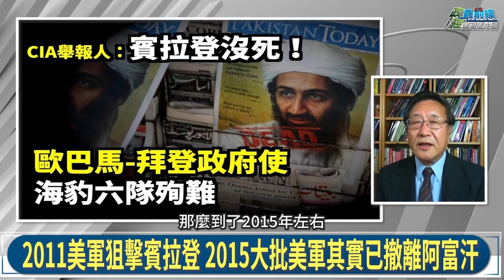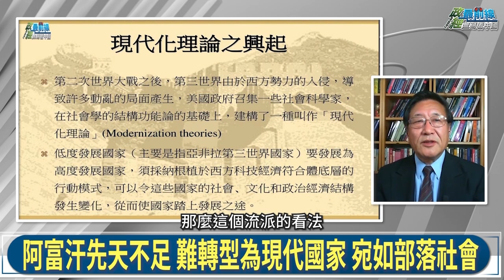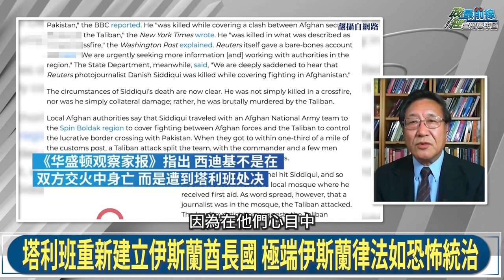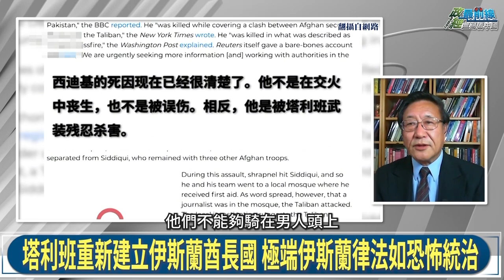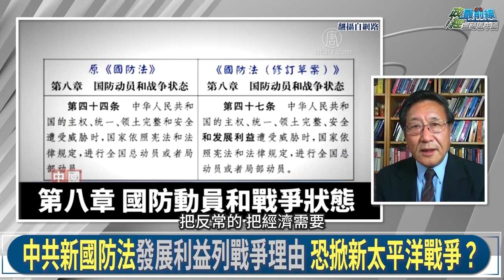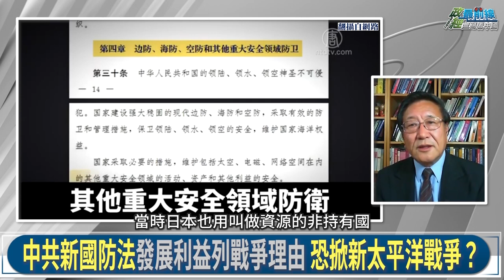塔利班勝利 美國輸了嗎? 看清阿富汗局勢 台灣絕對不是阿富汗! 台灣生死關乎全球安全 守護台灣就是美國國家利益。210825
國際時事議題: 美軍撤阿富汗 中共對台心戰好時機?
美傾20年扶植阿富汗 打造現代化軍隊 還要先教認字?
麻煩製造者塔利班 成中俄真朋友 金援力度能招架?
全球局勢關鍵 美中冷戰新格局 牽制中國為重點
台灣絕對不是阿富汗! 戰略地位居重 美中冷戰最前線
中共核潛艇目標突破第一島鏈 台灣成為第一塊骨牌
台灣生死關乎全球安全 守護台灣就是美國國家利益